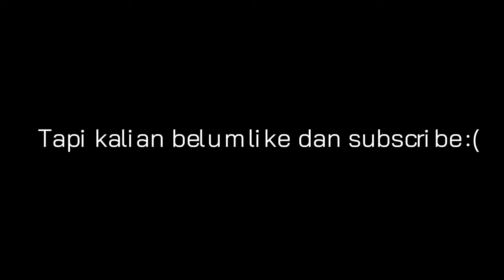NANA WAJIB BERPEGANG PADA TIANG AGAR SELAMAT DARI TEMPAT INI ??! Easy Pole Obby #2 Roblox Indonesia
☆ﾟ.*･｡ﾟGames Info☆ﾟ.*･｡ﾟ

•Minecraft Nan :
Nandanov30
•Roblox NUCLovers :
•Main Game :
Easy Pole Obby
By Original Obbys :3